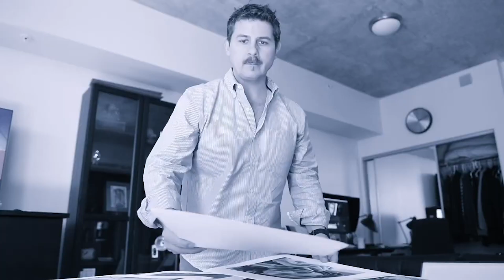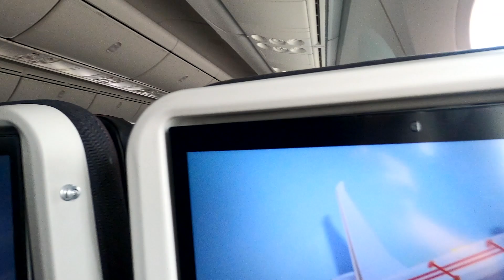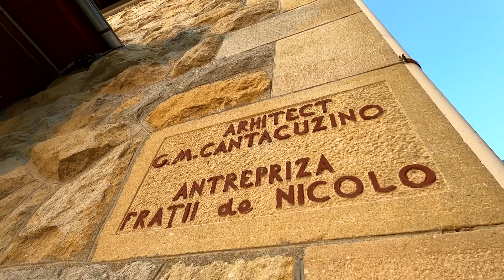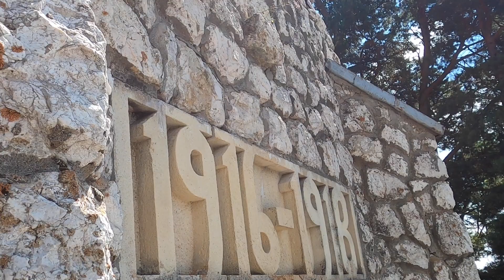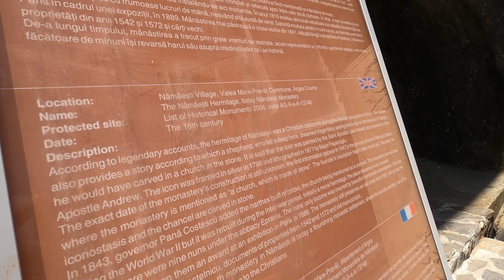We Made it To Romania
We made it to Romania.  Bogdan and I are finally back in Romania, visiting family and friends, and finalizing the opening of our Romanian small business.  It's been many years since we've been home, and even longer since I've been back, but it's great to be here again.

We are staying for a long visit this time, over three weeks.  We're spending the first week in Campulung, visiting Bogdan's mother, and seeing some of the sights while we get over jet lag.  Next week we will head to Bucharest and really start to explore the possibilities of expat living as we finalize the formation of our Romanian limited liability company, check out the art scene in the capital... and perhaps look at some property.

But for now, we've just been napping when we're tired, and exploring the area for interesting sights to share with you.  I hope you enjoy them, we certainly have.

“Art Life Vlog with John & Bogdan” is a weekly blog/vlog/podcast that creates a community, a conversation, between creatives in all sorts of fields at all sorts of levels.  We want to discuss what we’re learning, what we’ve experienced, and whom we’ve met in our journey of running a freelance creative business. John Bishop is a visual artist living in Houston, Texas. His work is largely abstract, and explores how to turn mythic, archetypal symbols into individual experiences allowing us to see them in a new way, with fresh eyes. Bogdan is a videographer and fine art photographer who constantly seeks to stretch the boundaries of traditional photographic work, with the added flare of his artistic eye.  Both artists’ work can be seen online, or at their studios at Silver Street Studios, 2000 Edwards Street, in Houston.